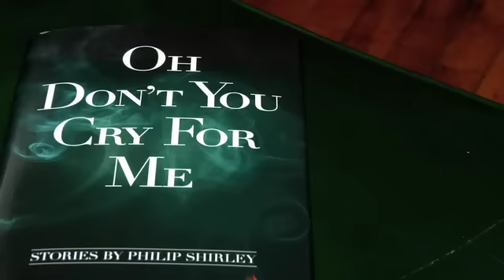Southern Fiction: Philip Shirley reads "Oh Don't You Cry for Me"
Philip Shirley reading CHARISMA from his short story collection titled OH DON'T YOU CRY FOR ME, published by Jefferson Press.